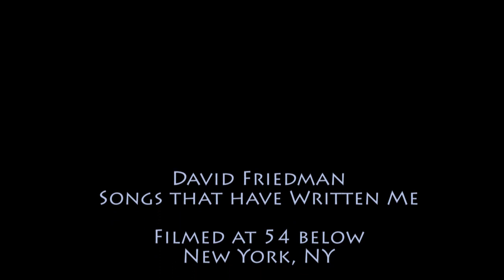David Friedman at 54 Below - Songs That Have Written Me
Featuring David Friedman, and "The Girls" Emily Bindiger, Margaret Dorn, and Diane Garisto
Video by Steve Bustamante of Unicodia (Filmed in 2012 at 54 Below)